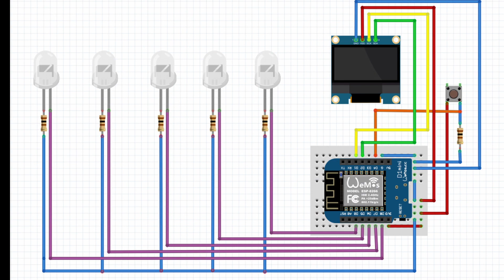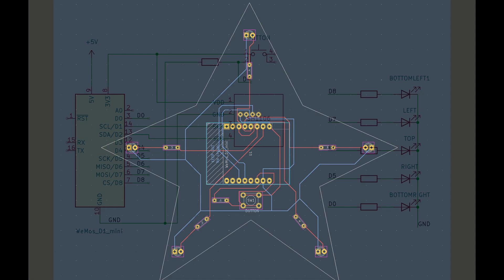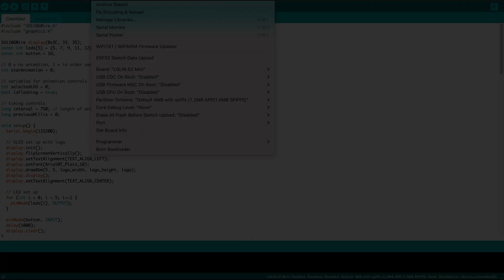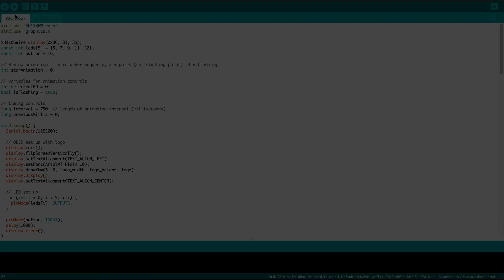Give A Star: Star PCB Board to Teach the Basics of Soldering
In this video, I introduce an educational Star-Shaped PCB kit I created called "Give A Star" based on the ESP32-S2 and D1 Mini to teach the basics of soldering.
GitHub: @ANG13T
Chapters:
00:00 - Intro
00:31 - Explanation
01:00 - Materials
01:28 - Breadboarding
02:15 - PCB Design
02:35 - Sponser (PCBWay)
 02:51 - Soldering
03:41 - Programming
04:07 - Final Result